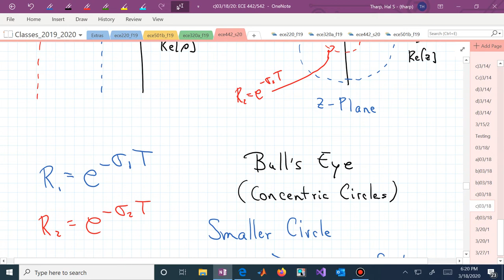ece542_03_18_2020c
ECE 542:  Digital Control Systems

Video 5.1c: Performance Specifications for 2nd-order Systems (Continuous-time and Discrete-time) (s-Plane Poles and z-Plane Poles).

Produced by the Electrical and Computer Engineering Department at the University of Arizona.